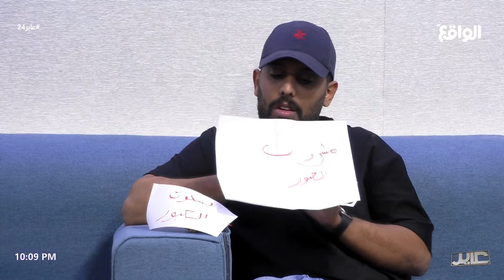فترة العشاء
تابعنا على شبكات التواصل الإجتماعي:
ــــــــــــــــــــــــــــــــــــــــــــــــــــــــــــــــــ